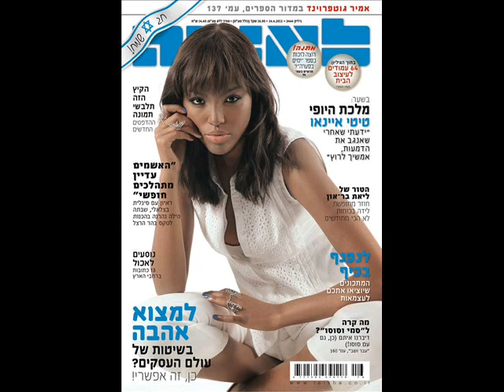Yityish Titi Aynaw Israel Miss Universe 2013 my faves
This video is the sixteenth  of  a series with my favorite contestants for the title of Miss Universe 2013. One might say that's too early to sart such a series, but I think it's not for here I'm including only the contestants who are extremely beautiful and could be at any top 16 of any time. From  February 13th, 2013 up to the day the pageant is held I'll make a video with the representatives that really have potential and add to this series.
Please, visit all the pages, sites, photographers's pages, magazines, tvs, blogs, bloggers etc whose names, banners, logos or urls are on the photos. All those places on the web are wonderful and have contextualized information on  on Yityish Titi Aynaw, top quality pics, news and lots of things about beauty pageants.